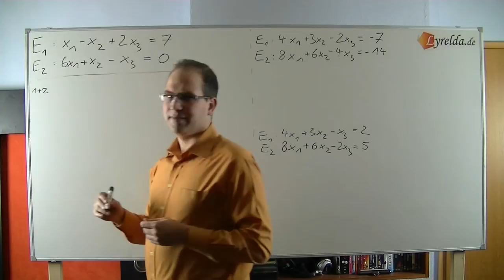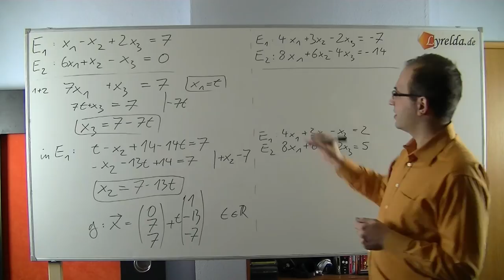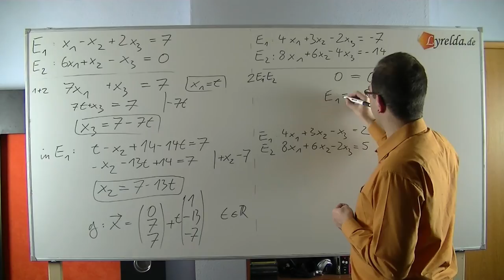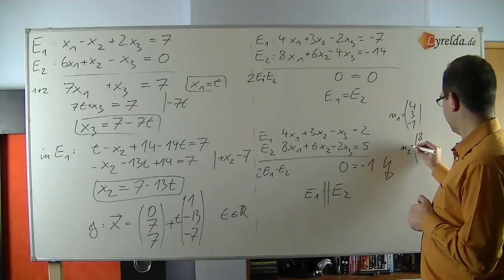Schneiden von 2 Ebenen - Lösungen - Lyrelda.de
LyreldaHD